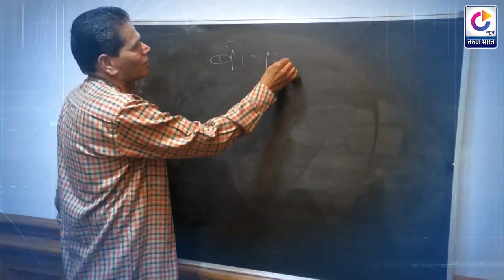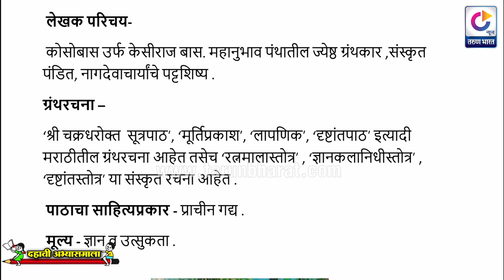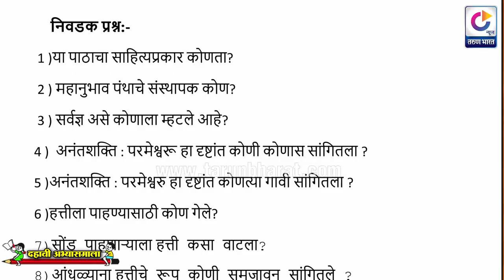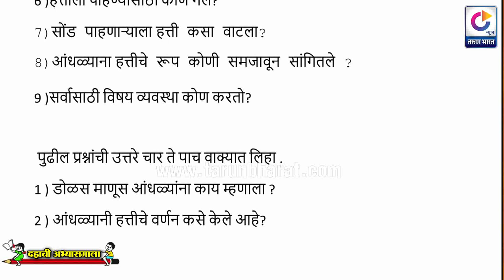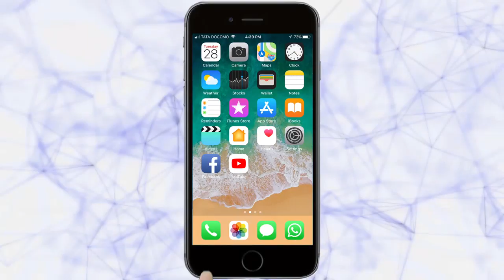दहावी अभ्यासमाला | विषय - मराठी प्रथम भाषा, गद्य, अनंतशक्ति परमेश्वरू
Subject : विषय - मराठी प्रथम भाषा, गद्य, अनंतशक्ति परमेश्वरू.

विषय शिक्षिका - स्नेहल पाटील

sslc syllabus | sslc Board exam preparations | Yashvant Vha..
SSLC Subjest classes | SSLC Free Classes in Marathi Medium | Karnataka SSLC Exam 2020 | Question Answers for 10th Exam |